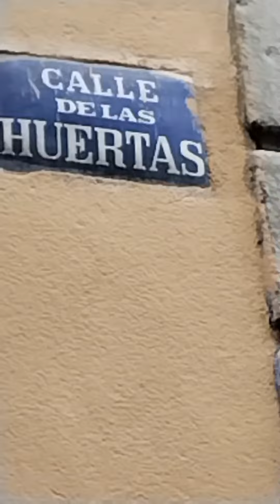EL BARIO DE LAS LETRAS EN VIAJANDO CON ARY